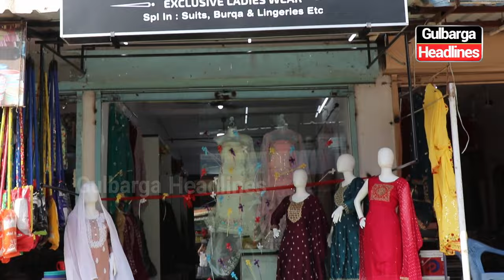BN Elegant Attires Ladies Wear Inaugurated By Nizam Baba Saheb At Mehboob Nagar Main Road Gulbarga.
BN Elegant Attires Ladies Wear Inaugurated By Syed Yadullah Hussani Nizam Baba Saheb At Mehboob Nagar Main Road Gulbarga.